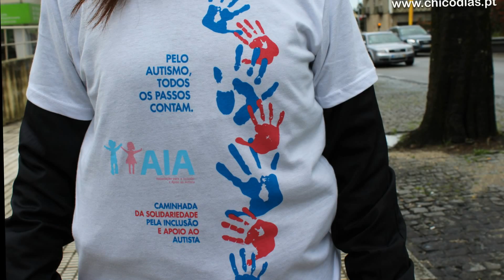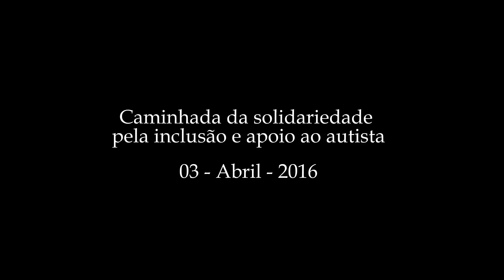Caminhada AIA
Caminhada da solidariedade pela inclusão e apoio ao autista, foi hoje de manhã com saida da arcada, apesar do frio e de alguma chuva este evento foi um sucesso, muita gente, muita côr e alegria em participar... até as forças policiais destacadas para a segurança e coordenação estiveram solidárias e participativas...a destacar a presença da campeã mundial de atletismo "Rosa Mota" sempre pronta para este tipo de eventos, dando autografos e tirando fotos com os inúmeros fãs...